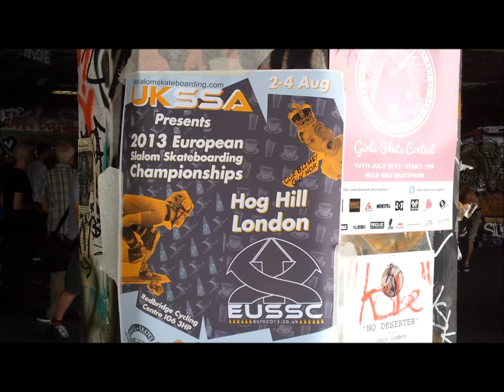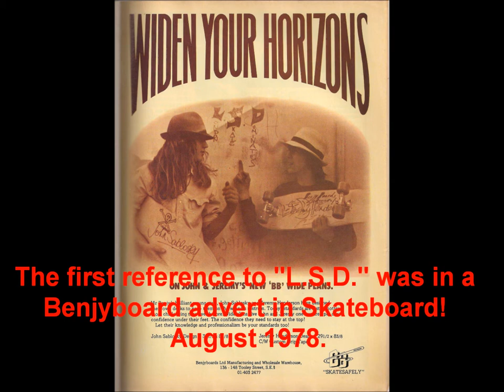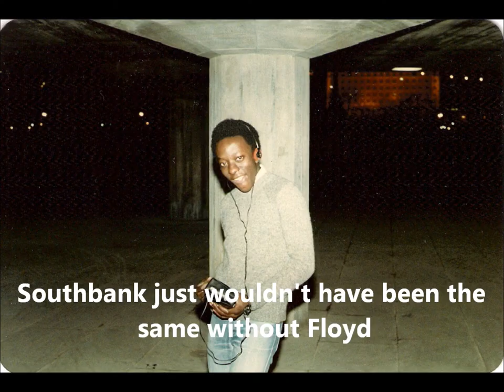Southbank Reunion 27th July 2013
Reunion of old skaters at Southbank, many had not seen one another for many years.